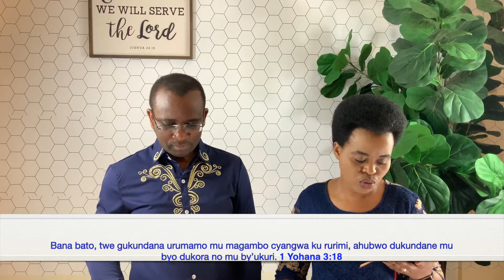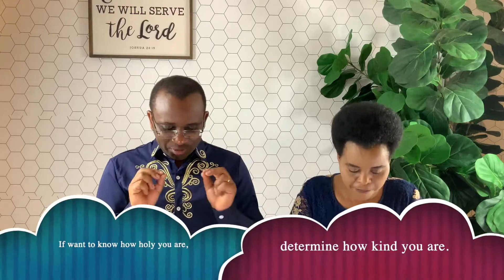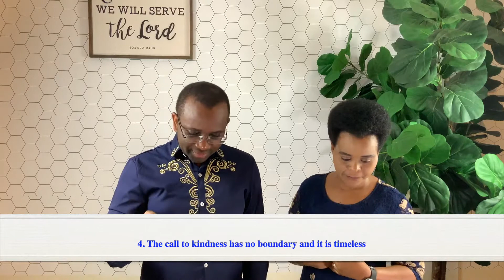Fabiola & Justin: Is kindness possible? Do you wish your partner to be more kind? Watch this.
Niba ushaka kumenya uko wabera umugwaneza abo mubana n'abo mukorana, reba iyi video. Justin na Fabiola Barabisobanura